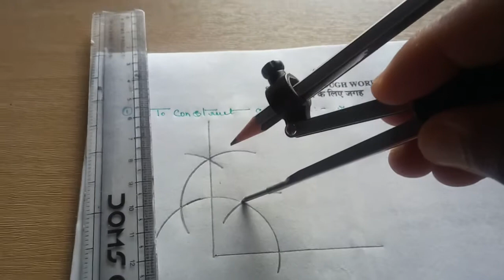How to construct 75 degree,105 degree,135 degree||using ruler and compuss||by Maa Naina classes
:-chapter. (6 )[Factorization and reminder theorem]

:-Chapter. (2)Banking
:-chapter. (8) Matrices

135